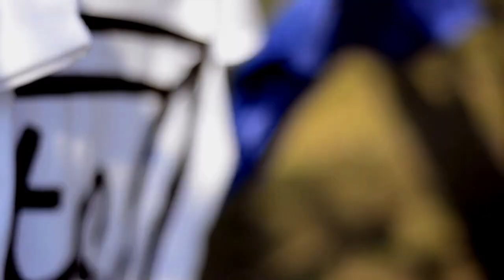Veganise!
Scenariusz / Reżyseria: Katarzyna Turowska
Zdjęcia: Dominika Śnieg
Montaż: Katarzyna Turowska
Muzyka "Favorite Secrets" Waylon Thornton